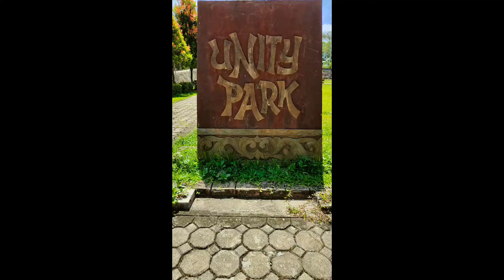Unity park Pagadian City 🇵🇭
Walk in Unity Park pagadian city the monument for Unity Friendship and peace between the lumads subanen and christians